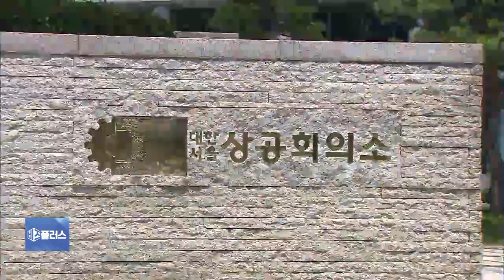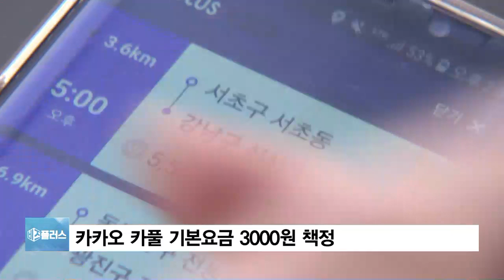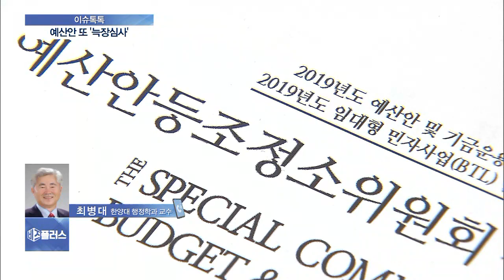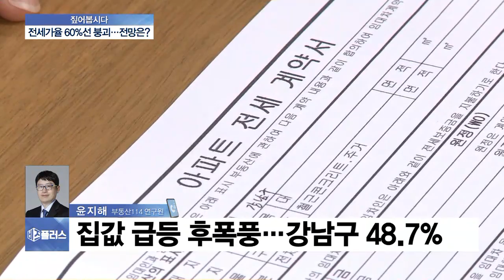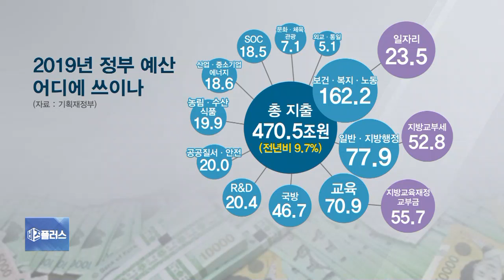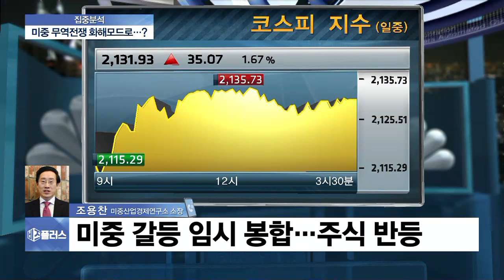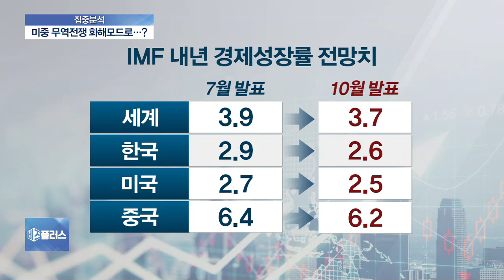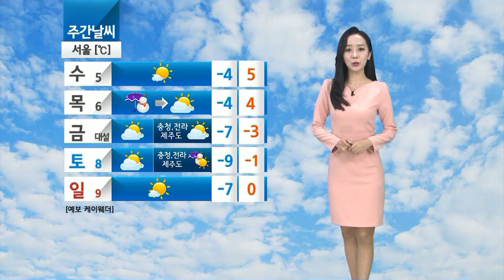2018년 12월 3일(월) 비즈플러스 다시보기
재계 “상법개정안 득보다 실이 커”…국회 신중 입법 촉구

美中 무역전쟁, 90일간 휴전…추가 관세 없다

건보료 등 4대 보험 상습체납 개인·법인 명단 공개

[이슈톡톡] 법정시한 넘긴 내년도 예산안, 끝내 자동부의…‘날림’ 불가피?

[짚어봅시다] 서울 아파트 전세가율 60%선 붕괴…세입자에 불똥 튀나?

[앵커리포트] 미중 무역갈등 일시 봉합…최대 수혜 분야는?

[집중분석] 미중 무역전쟁 ‘90일’ 시한부 휴전 합의…우리 경제 파장은?